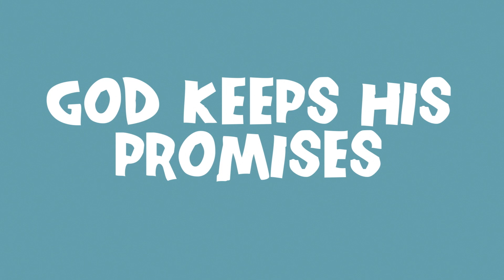tgp v2u4s4 god keeps his promises